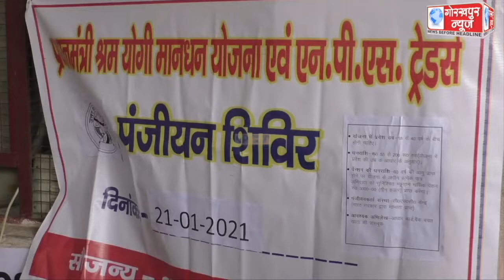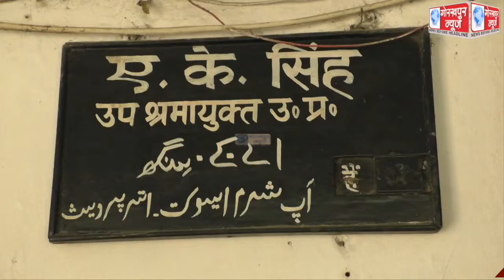असंगठित क्षेत्र के मजदूरों के लिए शासन के द्वारा दिये जाने वाले पेंशन योजना के लिए लगाया गया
असंगठित क्षेत्र के मजदूरों के लिए शासन के द्वारा दिये जाने वाले पेंशन योजना के लिए लगाया गया प्रधानमंत्री श्रम योगी मानधन योजना का शिविर ,उप श्रमायुक्त ने कहा, योजना के पात्रों को 60 वर्ष बाद मिलेगा तीन हजार रुपये प्रति माह पेंशन